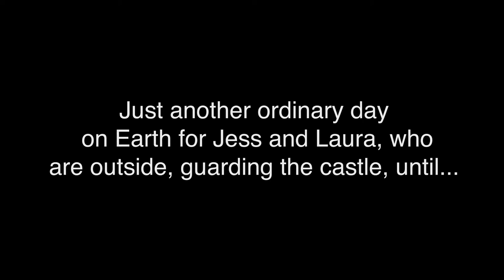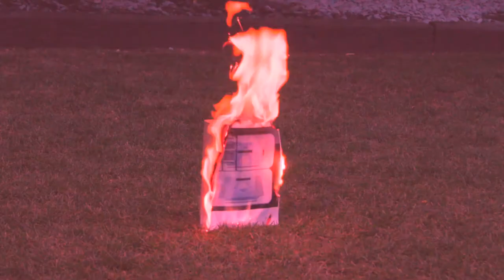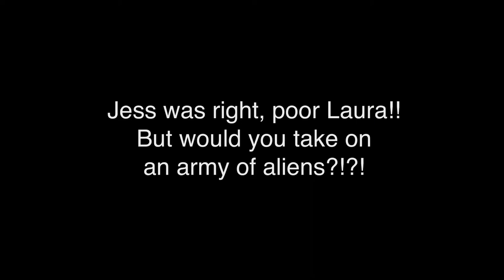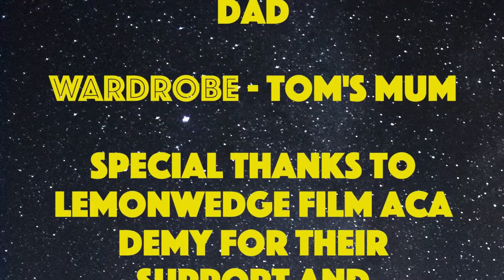Planet Twix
Tom's first film Planet Twix takes us to an alien world where a castle is under attack...